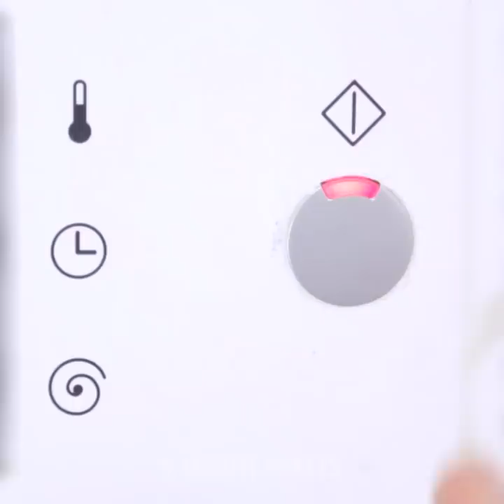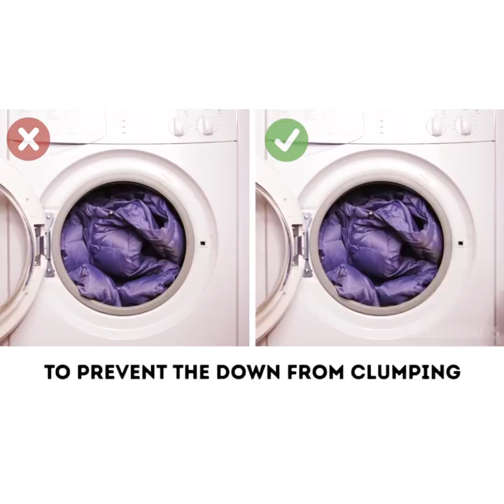32 BRILLIANT LAUNDRY TIPS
​Awesome laundry hacks

There is nothing more satisfying than doing your laundry and then wearing your freshly washed and lavender scented clothes. In this video compilation we are sharing with you amazing laundry hacks that will help you remove any stains from your clothes and we also offer some advice when it comes to doing your laundry and get the best out of your washing machine.

How to remove any stains from your clothes:
- To remove ketchup stains add some vinegar, let it soak and then add some washing up liquid and scrub the stain using an old toothbrush to make sure that the soap penetrates the fabric and removes all the remaining ketchup.
- To remove grease from your clothes pour some salt on top and let it sit for a few minutes. The salt will absorb all the oil and then it will be easier to wash the remaining grease off when you do your laundry.
- To remove red wine stains, pour some white wine on top and wash it as usual.
- To remove coffee stains, pour some vinegar in a bowl and then add some dip a cotton ball and apply on top of your stain. Then, add some baking soda on top. After that, dip your toothbrush in the vinegar and start scrubbing your shirt with the vinegar and the baking soda.
- In order to remove oil from your clothes, add some baby powder on top, and rub it on the stain. Then, remove it using your toothbrush and add some washing up liquid on top and do the same.
- To remove nail polish stains, from your carpet, add some sugar on top and remove it with your hands.
- To remove ink stains from your shirt, spray some window cleaner and then wash it.
- To remove lipstick stains from your shirt, add some hairspray on top and then rub using a hand towel.
- If you ever sat on gum, you know how struggling it can be to remove it. So, we found the perfect hack for you. Place one ice-cube on the gum that got stuck on your clothes and then remove it. The ice-cube will harden the gum and it will make it easier to peel it off.
- To remove tomato sauce stains, spray some WD-40 on your the stain and let it sit for 5 minutes, then wash as usual and see the amazing results afterward.

We also have some amazing laundry tips that will change your way of washing and maintain your clothes for as long as possible.
- When doing your laundry, separate your clothes by color. This will help you prevent staining your white shirts.
- Don't wash too much washing powder because this can destroy the fabric of your clothes in the long run.
- Place a couple of tennis balls in your laundry in order to prevent the down from clumping.
- Keep your zipper hoodies zipped and your button shirts unbuttoned.
- Put your socks in white mesh bags to avoid losing them. This will ensure that all your socks will be counted for every time you do your laundry.

Watch our whole video to discover more amazing hacks for your laundry. For example, how to properly wash clothes and how to sustain their quality for longer.
Timestamps:
0:17 - How to remove ketchup stains
0:31 - How to remove grease
0:53 - How to remove coffee stains
1:16 - How to remove oil stains
1:55 - How to remove nail polish stains
2:08 - How to remove ink stains
2:37 - How to remove gum from your clothes
2:50 - How to remove wine stains
3:51 - Wine on white shirt stain removal
4:10 - How to remove makeup from clothes
4:31 - How to remove sweat stains
5:25 - Foil in washing machine hack
6:12 - Soda cleaning
6:47 - Laundry hacks
7:33 - How to wash your swimsuits